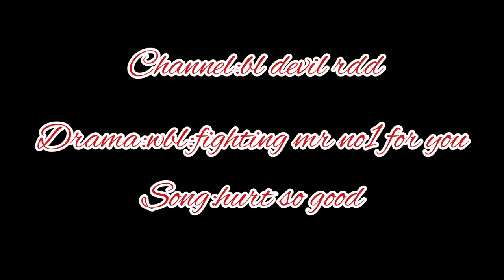pei zhou yi×yu zhen xuan-hurts so good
edit only done by me

please don't report it its my edit

drama:wbl fighting mr 2nd
song:hurts so good